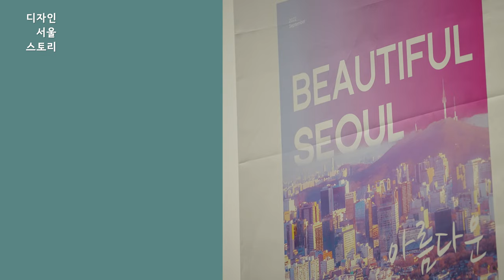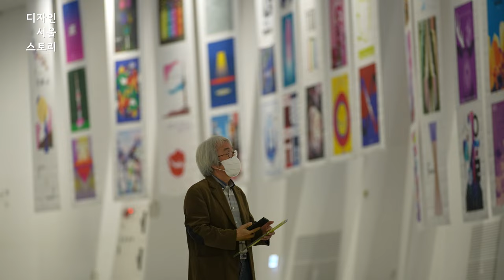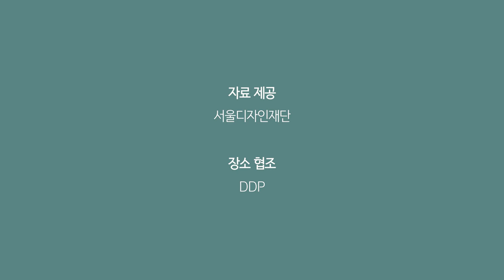명계수 MYUNG Kyesoo | 전시했던 '세계 포스터'를 전부 기증했다고요?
밝은체 폰트디자인
KIDP포스터 기증
국제디자인전 심사위원 및 작품 출품

2003년에 제가 한국시각정보디자인협회 회장을 맡으면서 국제디자인전을 개최해보자고 설득하고 KIDP가 예산을 따 포스터디자인전시를 열었습니다. 그 결과를 기증했습니다.